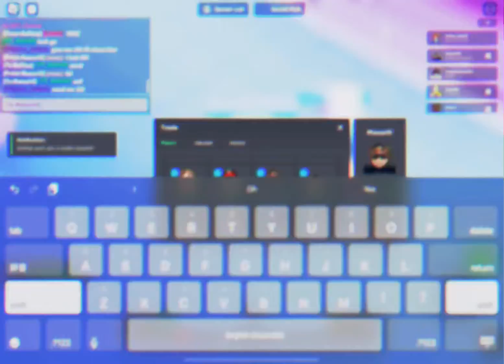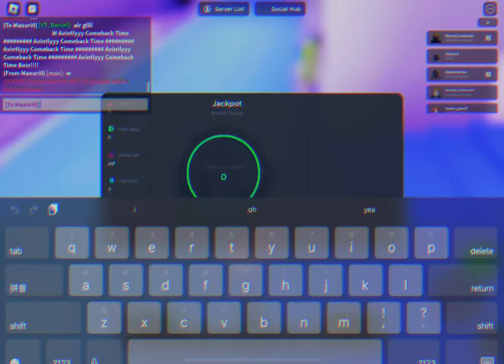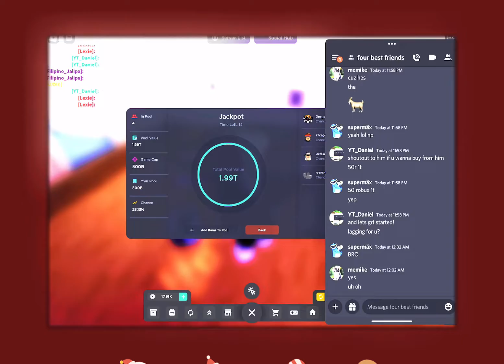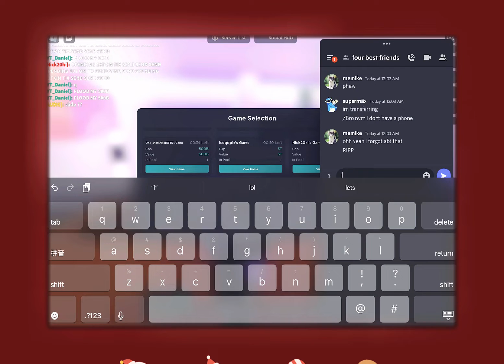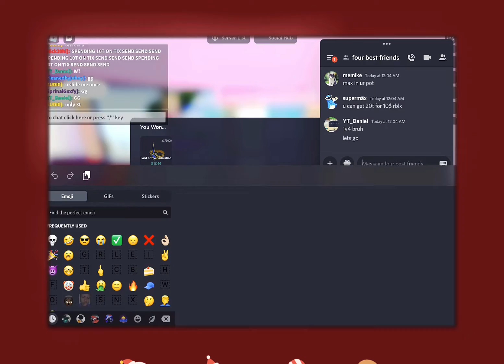Attempting to Reach 30t in trade tower!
Shoutout to Max@maxuri0 and Lexie@Dxf3xa for sticking with me!
Max is selling value 50robux = 1 trillion go add me if u want to buy!